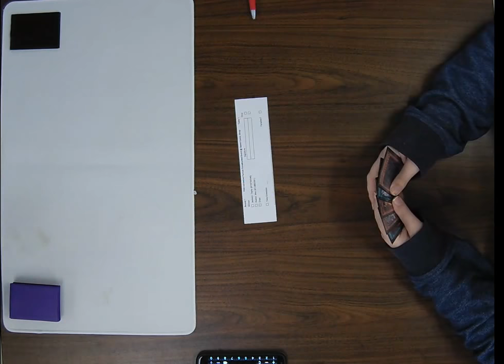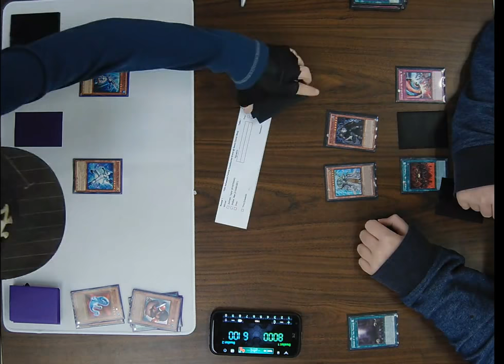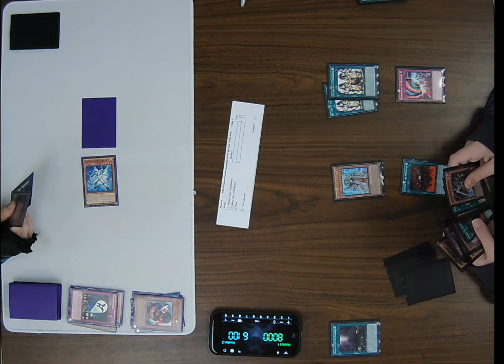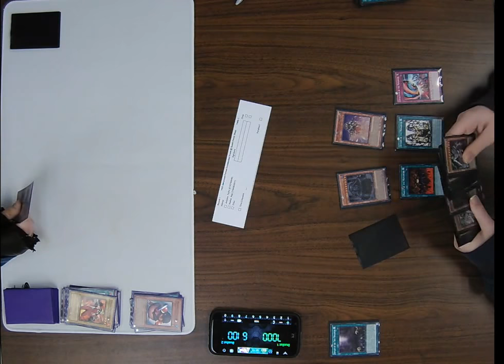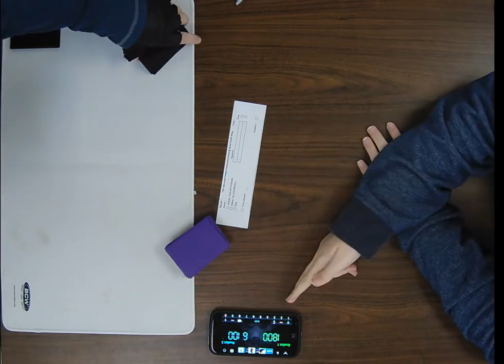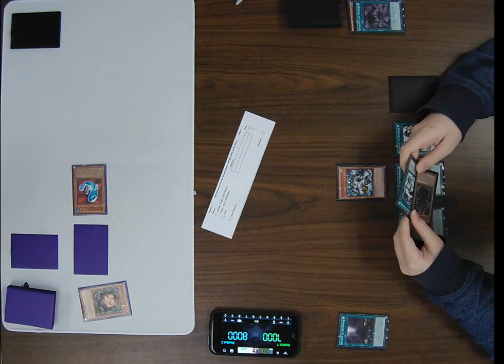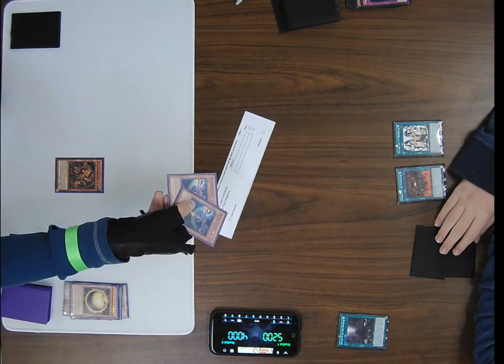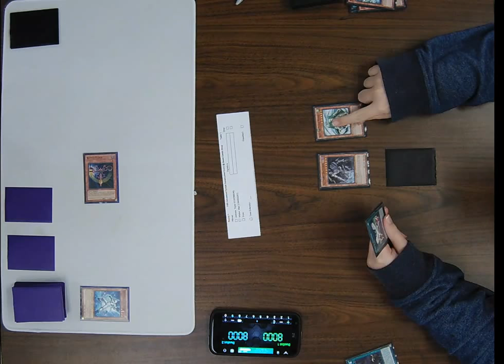Yu-Gi-Oh TCG Weekly Event 12/16/17 Round 1 Taylor Jackson vs Max Walker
Yu-Gi-Oh TCG Weekly Event 12/16/17
Round 1